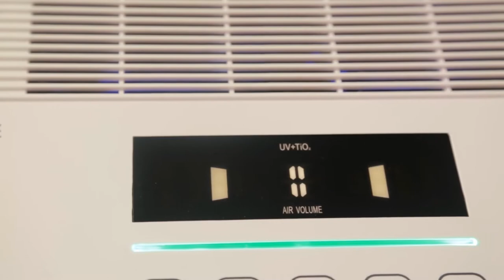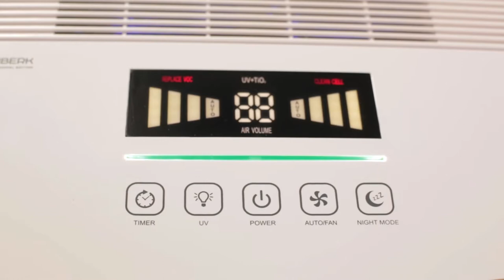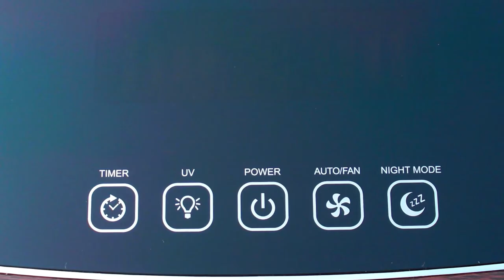Обзор очистителей воздуха Timberk серии Edelweiss